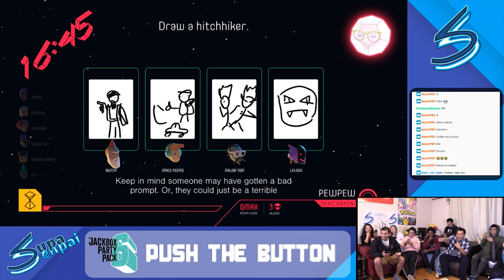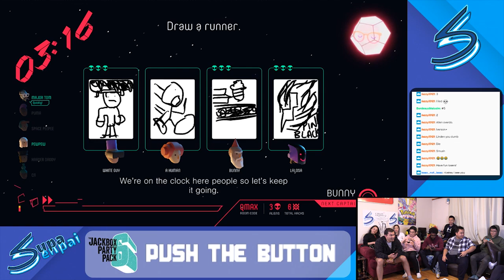Jackbox 6: Push the Button - BROCCOLI IS NOT A SNACK YOU ALIEN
We try out JackBox6 : PushTheButton find out who the real Aliens are!

We play 2 rounds, and tutorial to show how to play.
It was alot of fun, one of our favorite games so far for JackBox 6, we hope you all enjoy!